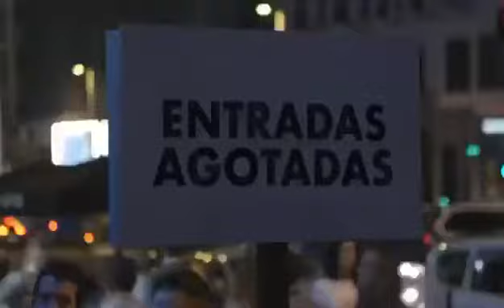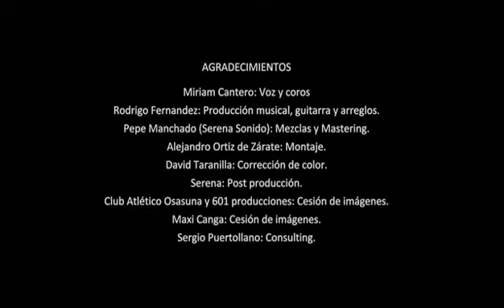17 de mayo de 2020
Video de Gloria